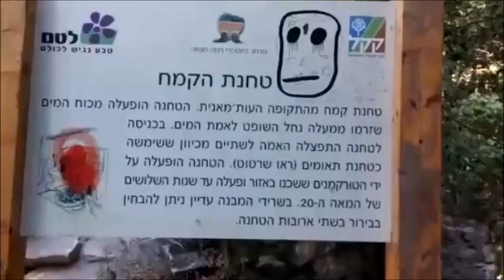טיול בנחל השופט במסלול קליל - Nachal Hshophet, Traveling in North Israel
הטיול בנחל השופט מתאים לכל גיל ולכל המשפחה וגם לנכים. אפשר לטייל בנחל השופט בכל עונה ובקיץ לטבול במי בריכה צלולה.
הטיול אורך כשעה, ובסיומו חניון נוח לכלי רכב וגם שולחנות פיקניק בחורשת אורנים עם צל נעים.